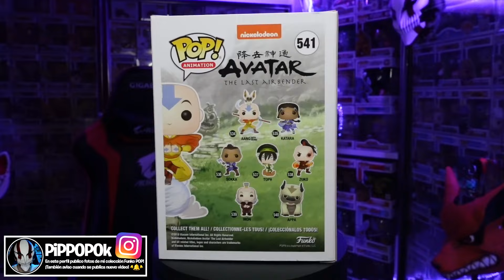AANG ON AIRSCOOTER 541 GLOW CHASE - UNBOXING FUNKO POP AVATAR THE LAST AIRBENDER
En este video vemos el Funko POP! de AANG ON AIRSCOOTER 541 GLOW CHASE.